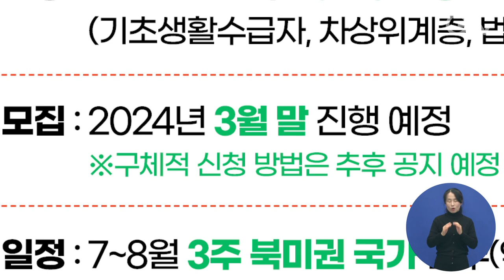경기청년사다리, ‘취약계층 청소년’까지 확대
경기도가 경기청년사다리 프로그램의 참가 대상을 저소득 취약계층 청소년까지 확대합니다.

청년사다리는 청년에게 해외 대학 연수를 지원해 사회적 격차 해소, 진로 개척 기회를 제공하는 사업으로
올해는 저소득 청소년 100명에게 기회를 제공할 계획입니다.

저소득 청소년 대상 사다리는 전액 복권기금으로 진행될 예정인데, 이는 경기도가 지난해 복권기금 지원사업 공모에 참여해 선정된 결과입니다.

참여자 모집은 3월 말 진행 예정이며 기초생활수급자, 한부모가정, 차상위계층 등 취약계층 청소년 15~18세 중 총 100명을 선발할 계획입니다.